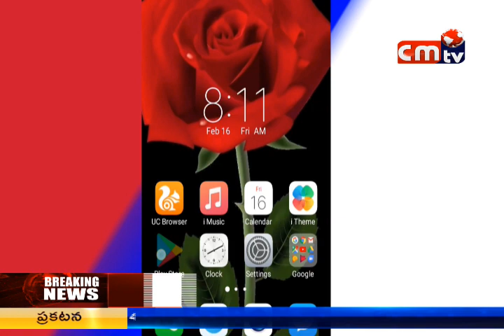CMTV (CoalMine TeleVisions) NEWS AT 8PM 22/07/2018